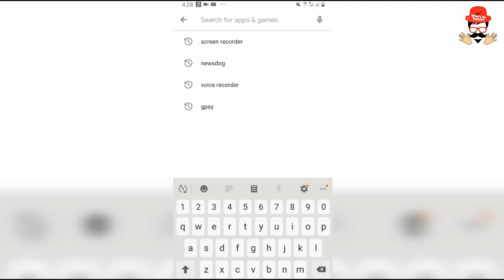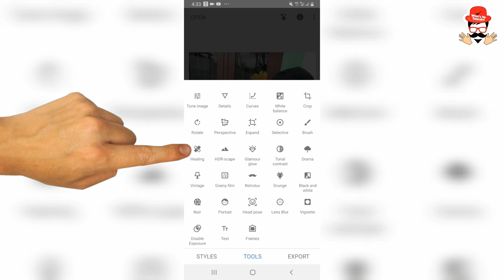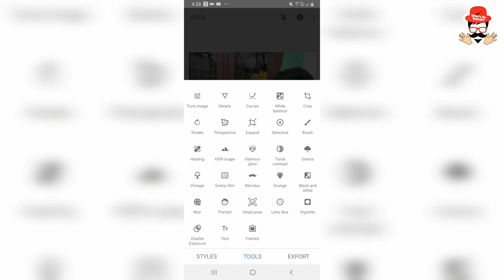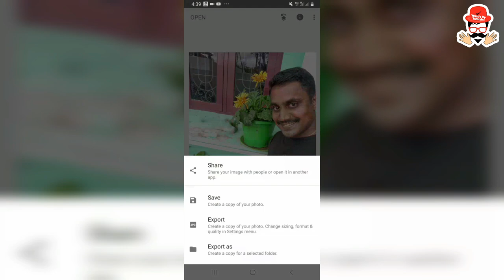How To Remove ANYTHING From a Photo And Improve Image Quality Using Mobile App In Tamil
This Video tutorial is to Enhance Image Quality and Remove unwanted objects like pimples black mark from photo Using Google App Snapseed

Snapseed Apps is Perfect Full Version Tools Without any add for Photo Editing. In This Video, You Will Learn Easily How To Remove Anything from your photo using your mobile phone